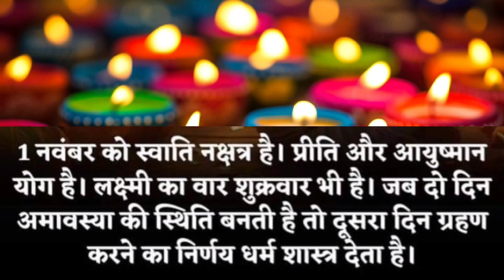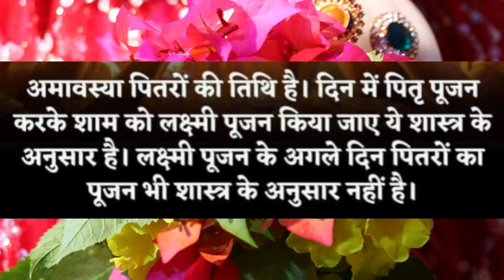Diwali 2024 kab hai | Diwali 31st Oct or 1st Nov | Diwali 2024 date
Diwali 2024 kab hai | Diwali 31st Oct or 1st Nov | diwali kab hai 2024 | Diwali 2024 date

Related Queries-

deepawali 2024 date
diwali 2024 date delhi
Deepavali 2024